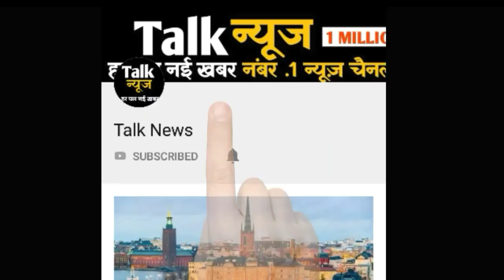बिना पंचर की समस्या के बेझिझक सड़को पर दौड़ाइए गाड़िया, आप भी जान ले यह एंटी पंचर उपाय